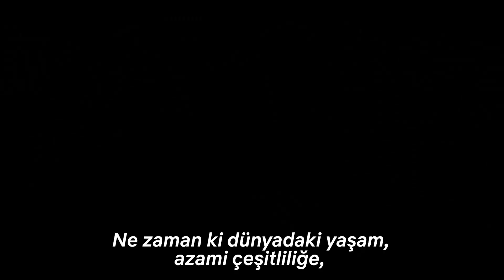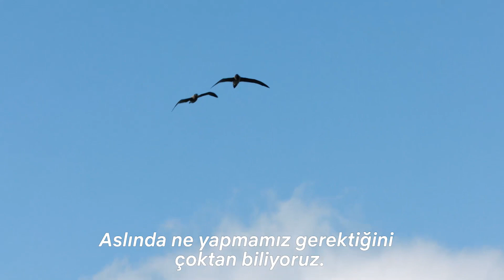BiyoçeşitlilikGünü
Bugün Uluslararası BiyoçeşitlilikGünü!
Biyoçeşitlilik, dünyadaki tüm yaşam formlarının çeşitliliğini ifade eder ve biyoçeşitlilik ne kadar zenginse dünyadaki yaşam o kadar güvende demektir. Tabii ki biz de…
Her bir tür, gezegenimizde yaşamın devam edebilmesi için vazgeçilmez bir öneme sahip. Ancak bu durum, sadece bu çeşitliliği koruyabilirsek mümkün olabilir.

Son 50 yılda yaban hayvanlarının %60’ını kaybettik. Türlerin yaşam alanlarını büyük bir hızla kirletiyor ve yok ediyoruz. Bu yok oluşa son vermek, doğayla uyumlu yeni bir düzen ile mümkün.Bugün Uluslararası BiyoçeşitlilikGünü!

Son 50 yılda yaban hayvanlarının %60’ını kaybettik. Türlerin yaşam alanlarını büyük bir hızla kirletiyor ve yok ediyoruz. Bu yok oluşa son vermek, doğayla uyumlu yeni bir düzen ile mümkün.